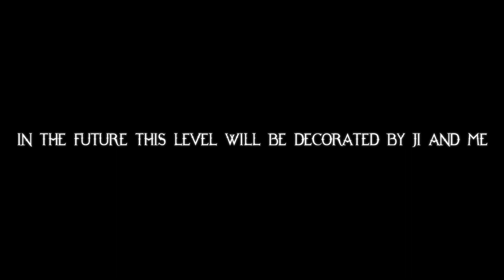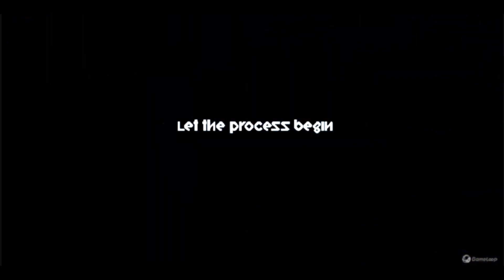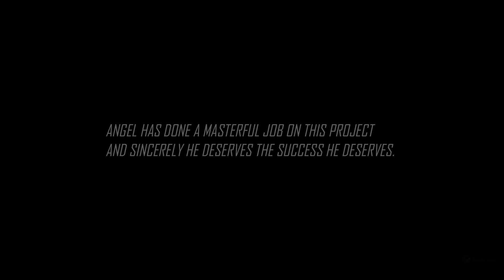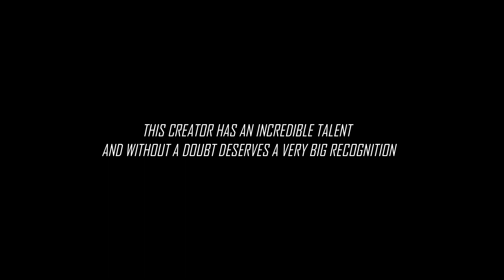NEKRAVOL Full Layout Showcase /2.2/ (read desc)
THIS IS GOING TO BE MY UPCOMING MEGA PROJECT

NEKRAVOL seeks to be the definitive hell level, where there you will only find the most extreme and horrible of what evil can reach. In the nekravol, humans are eternally tortured so that they can convert their souls into "argent" energy in order to feed hell.

When 2.2 comes out this level will be decorated by me and JI

THUMBNAIL BY Ryaldymont GD

"ESPAÑOL""
ESTO SERA MI FUTURO MEGA PROYECTO

NEKRAVOL busca ser el nivel hell definitivo, donde alli solo encontraras lo mas extremo y horrible de lo que puede llegar la maldad. En la nekravol los humanos son toruturados eternamente para si converitr su alma en energia "argent" para asi poder alimentar el infierno.

Cuando salga la 2.2 este nivel sera decorado por mi y por JI